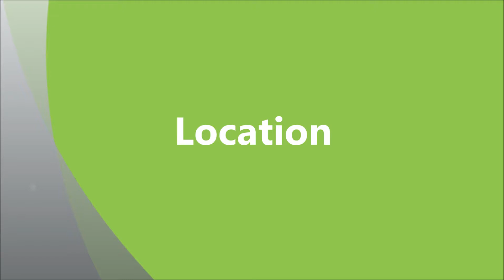House and Lot for Sale | Deca Homes at Bella Vista Gen. Trias, Cavite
Bella Vista
Brgy. Santiago, General Trias, Cavite
Bella Vista

Just a few minutes drive from the hustle and bustle of metropolitan life, discover BELLA VISTA, a home more than you can wish for. Located amidst the terrain of General Trias, Cavite, Bella Vista offers you a haven of a community complete with the amenities of a good life. A few minutes drive from the major city centers, transport yourself to serene surroundings among the spacious area of Cavite.

For only a P5,000 reservation fee, you can now stake out a place you can call your very own. Backed by years of experience in the developments of housing and residences, DECA Homes promises the same care and expertise in providing you with your own home.

DECA HOMES BELLA VISTA townhouses can accommodate two bedrooms that usually have two bedrooms with one bath and toilet. They normally have a floor area of 53.0 sq. m and a lot area of 50 sq. m.

Perimeter Fence
Landscaped Entrance Gate
Guard House
Parks and Playground
Basketball Courts
Multi-Purpose Building

Bare Unit Price
Total Package Price: Php 795,000
Loanable Amount: Php 774,000
Reservation Fee: Php 5,000
Equity (payable in 3 months): Php 5,333.33

Monthly Amortization:
CTS Gold Convertible 25 years (8.5%) : Php 6,232.46
CTS Gold In-house 25 years (11.5) : Php 7,867.47

*Price may vary on unit location.